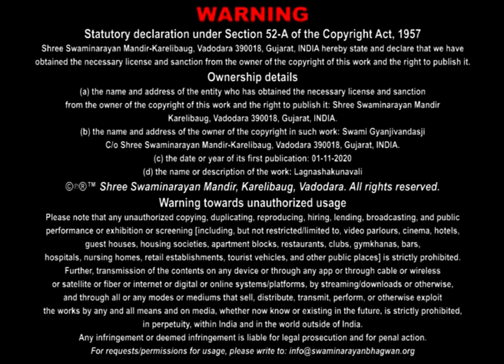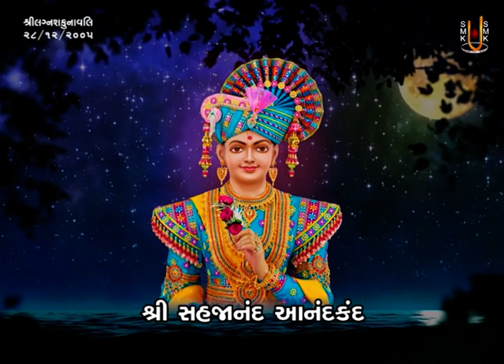LagnShakunavali Katha | લગ્નશકુનાવલિ કથા | 28 Dec 2005 | Gyanjivandasji Swami - Kundaldham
Title: Janm Kundali Rashi Muhurt Vishe Aa Jano Cho ?
Guj. Title: જન્મ કુંડલી રાશિ મુહુર્ત વિશે આ જાણો છો ?
Granth Name: LagnShakunavali
Granth Author Name: Nishkulanand Swami
Type: Katha
Category: Granth Katha
Orator: Gyanjivandasji Swami - Kundaldham
Sabha Type: Morning Sabha
Event Date: 23 Mar 1995
Location: Swaminarayan Mandir, Karelibaug - Vadodara

Playlist Name: Nishkulanand Kavya | નિષ્કુળાનંદ કાવ્ય | Gyanjivandasji Swami - Kundaldham